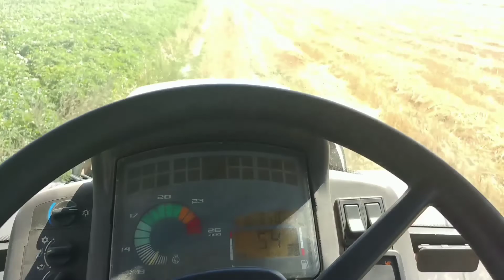Podsumowanie Sezonu 2020